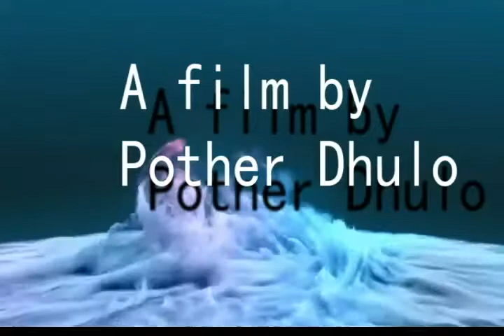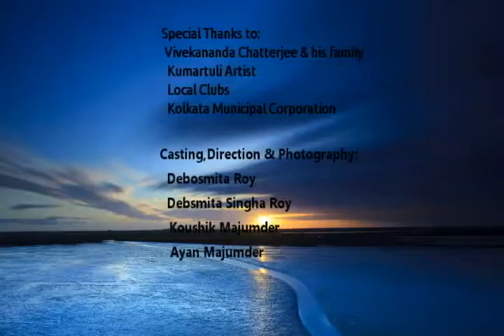A DURGA SE DURGA NA Trailer..by House of Pother Dulo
Script Writting & Editing: Souvik majumder

Casting,Direction & Photography by:Debosmita ,Debsmita,Koushik
Special Thanks to:
Vivekananda Chatterjee & His family
Voice:
Nilanjan Chowdhury
A STORY INSPIRED FROM POEM AMAR DURGA by Bratati Bandhopadhyay and KAHANI movie